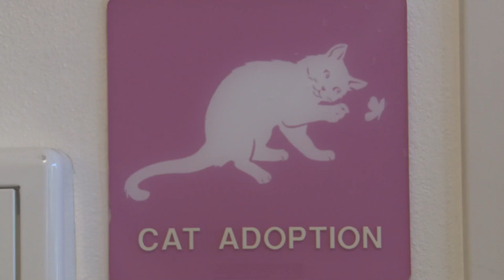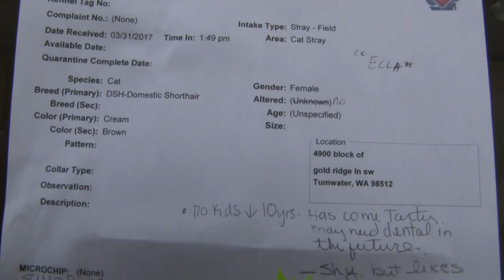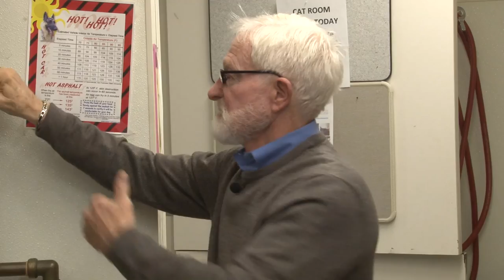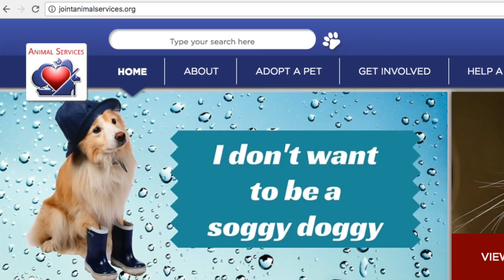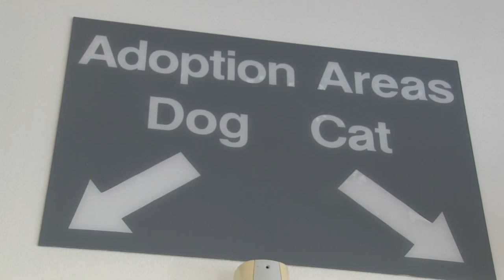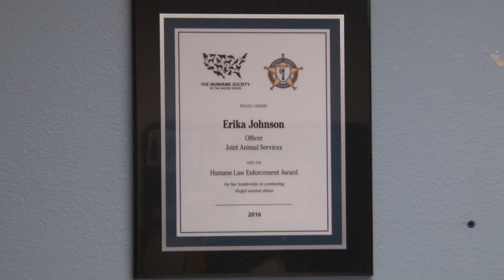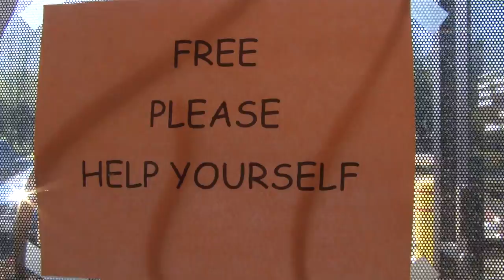Thurston County Connection - Joint Animal Services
Thurston County Connection is a monthly program produced by Thurston County and Thurston Community Media.  The program is hosted by the Thurston County Commissioners and topics are about local issues and events in and around Thurston County.  This episode is hosted by Commissioner John Hutchings and is about Joint Animal Services.